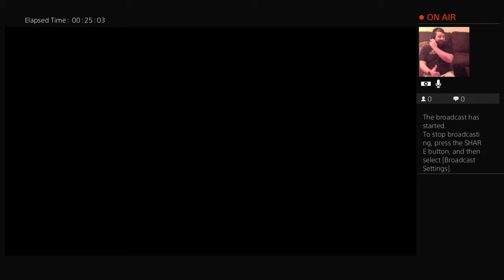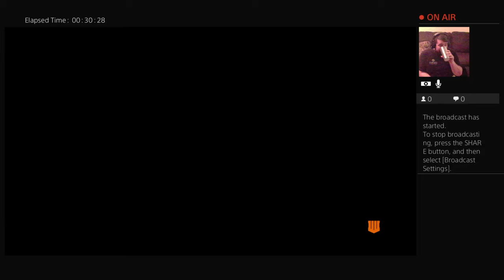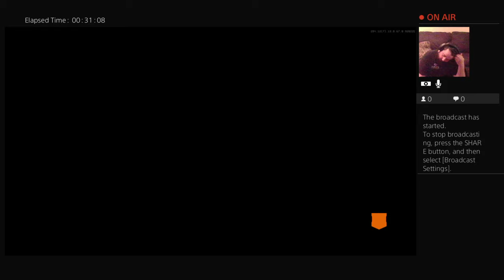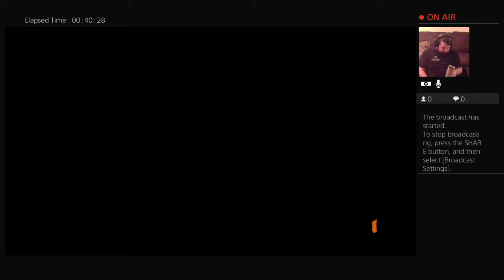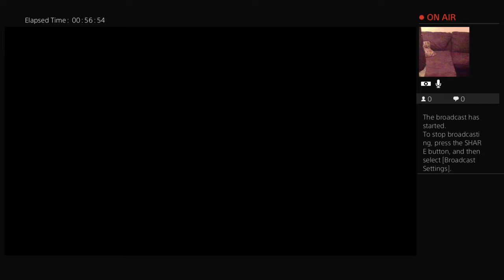Live PS4 Broadcast